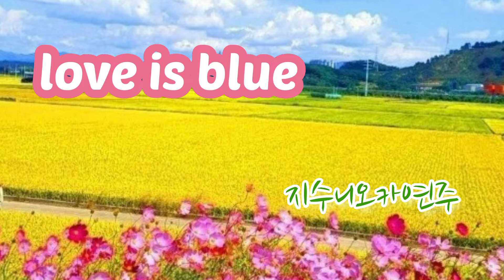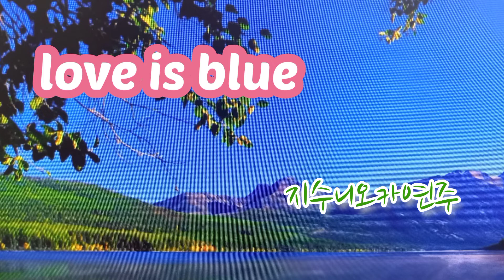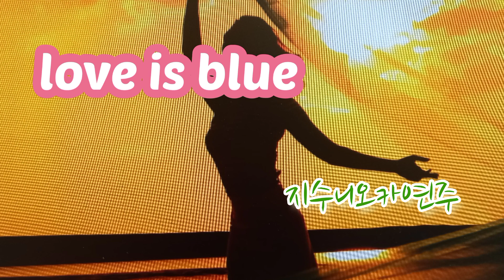러브이즈블루(폴모리아) 지수니오카연주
울작방연주실에서